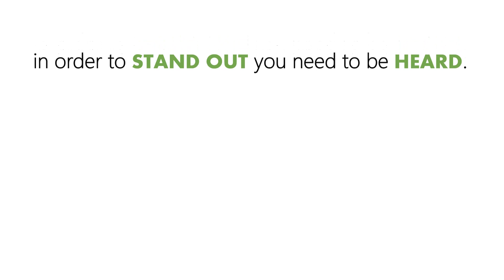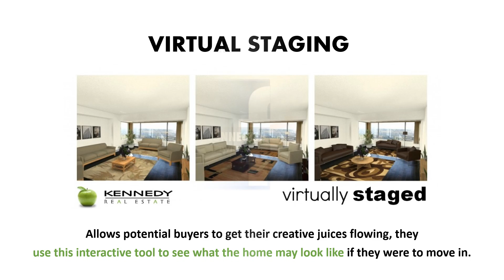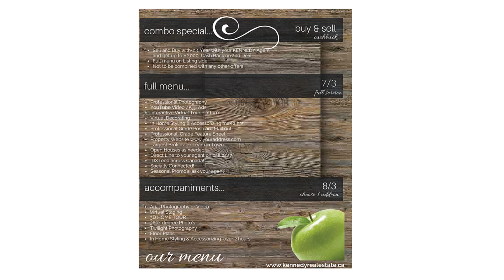KRE CMA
Take a look at how we do Real Estate differently!